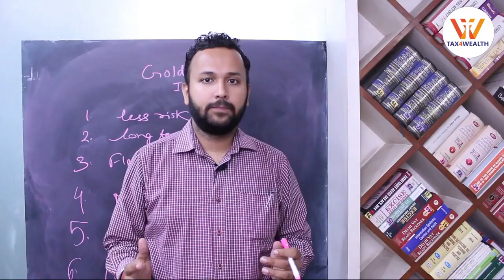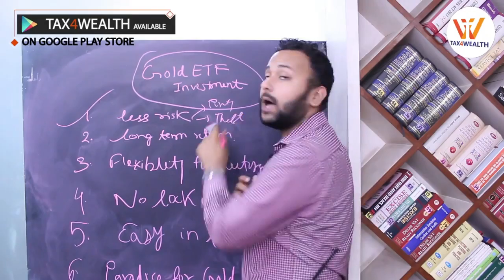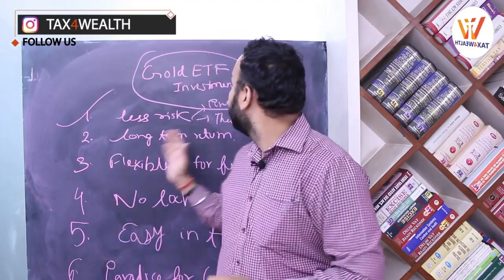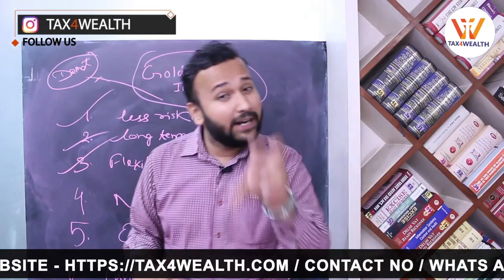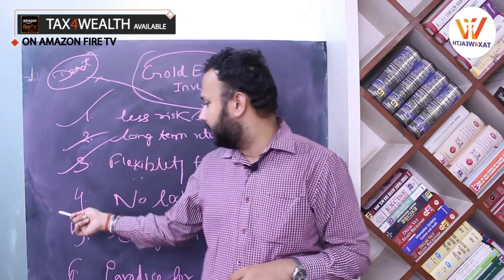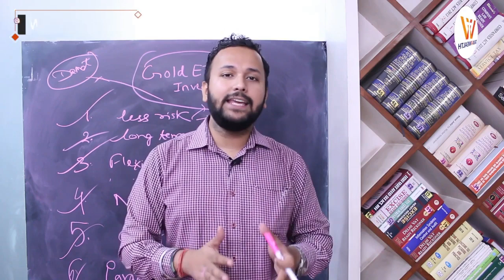Gold ETF: What is Gold ETF?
Gold ETF

1. Less Risky ( As Physical Custody is Having Chance Of theft)
2. Long Term Wealth (Return)
3. Flexibility For Future.
4. No Lock In Period.
5. Easy in Transfer.
6. Paradise for Gold Lovers.